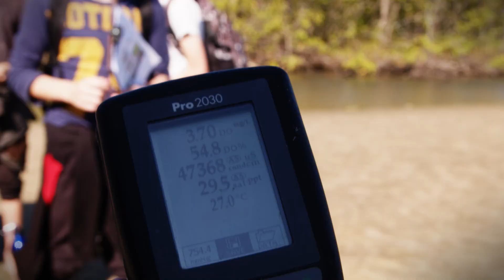Curta Restaurando Sonhos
Em tempos de avanço da crise ambiental e climática precisamos mais que nunca produzir ciência, ciência cidadã, para que nossas crianças e jovens possam ter esperança de que iremos solucionar os gargalos da crise ambiental e climática. Esperançar de forma freireana é urgente e fundamental para emanciparmos nossa sociedade!
Em conjunto com a Direção, Professoras e jovens da EBM Intendente Aricomedes da Silva, O Ecoando Sustentabilidade, através do Projeto RestoreSeas, produzimos um curta metragem, com o apoio da FAPESC e Biodiversa, para tocarmos no coração das pessoas, acreditando que esse mundo mas justo e ecologicamente preservado e equilibrado é possível!!! Venha ecoar conosco!!